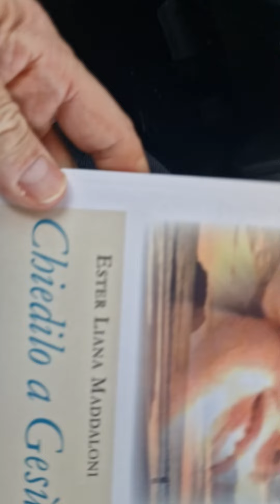Piero Pio Maria Drioli figlio spirituale di padre Pio